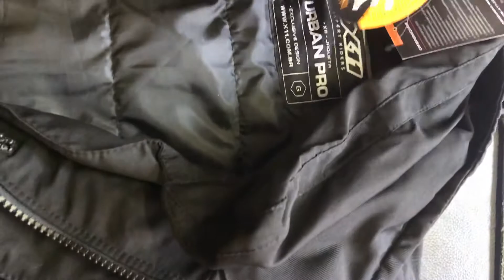Jaqueta X11 Impermeavel Urban 11-99806-7042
R$449,9

Endereço da loja : Av. Paulista , Edifício Ouro Branco , 575, 2 andar - Sala 213